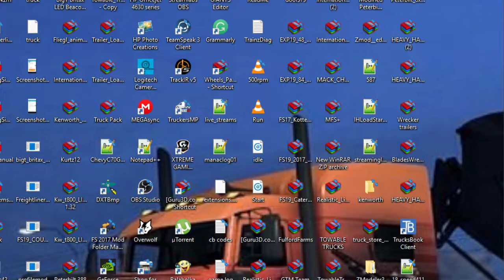VIPER 2 WRECKER WORKING AGAIN BROKEN 389 TRACTOR FEATURING CROC 342 COMMENTARY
CPU: Intel(R) Core(TM) i7-2700K CPU @ 3.89GHz Overclocked

5TB Hard Drive

2TB Hard Drive

2TB Hard Drive

500GB Hard Drive

240GB SSD

OTHER ACCESSORIES:
Gaming Headset: